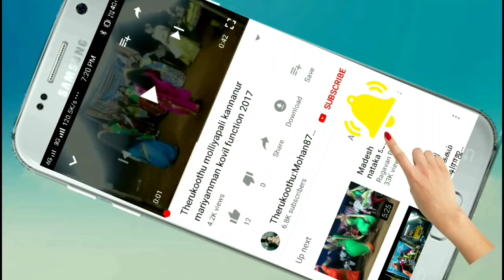காட்டிற்கு போன மகனை காணாமல் அழுது புலம்பும் தாயான சந்திரமதி பாவம் பாவம்